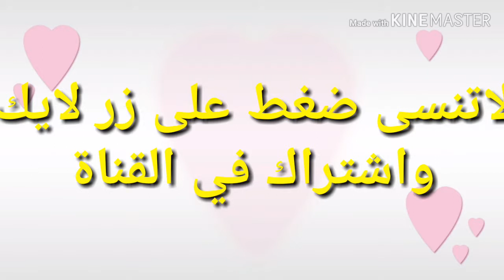قيم solo vs squad رانكد اقوى دعس على وجه فري فاير😈😈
في القناة

فضلا و ليس امرا